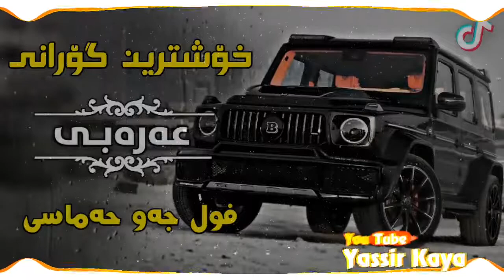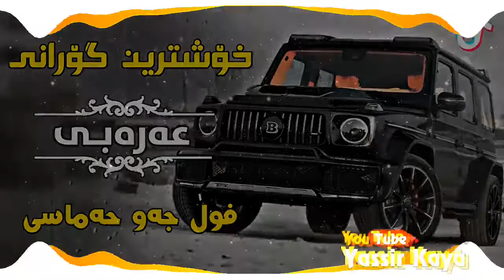خوشترين كوراني عةرةبي بو يةكةم جار